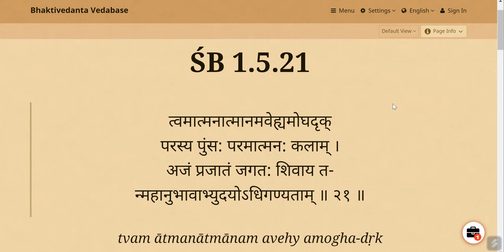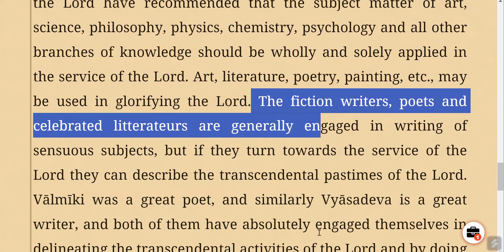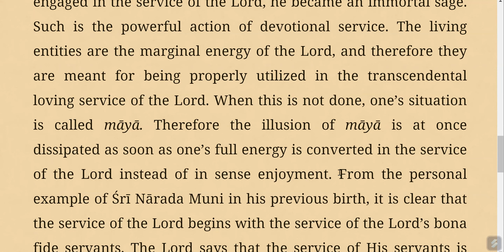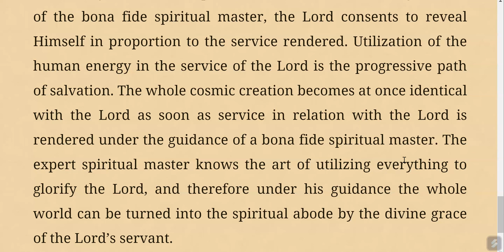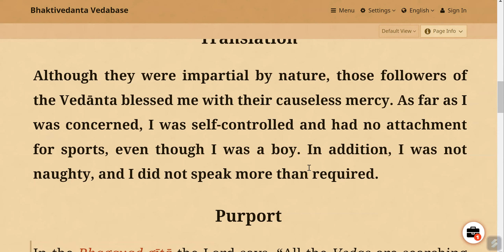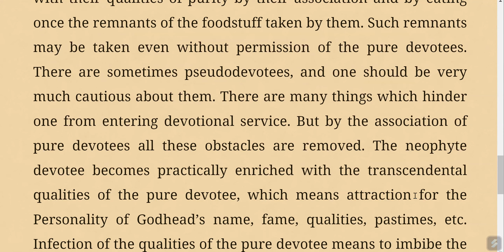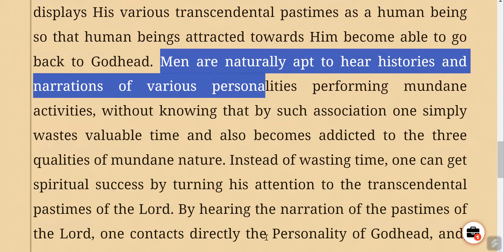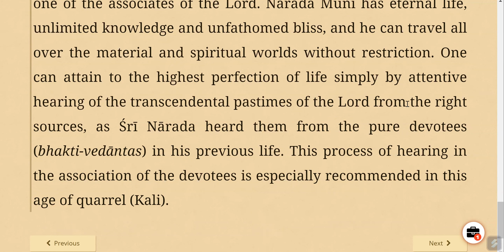Srimad Bhagavatam Canto 1.5(22-26) Nārada’s Instructions on ŚB for Vyāsadeva@VedasVerseDaily​